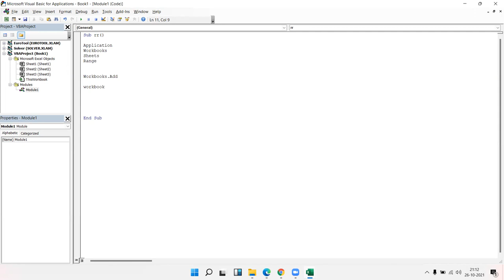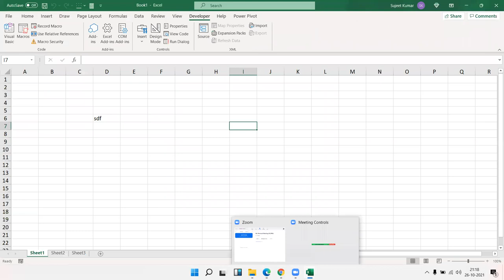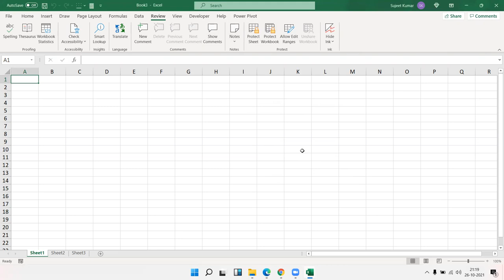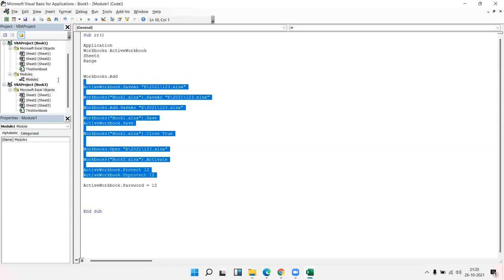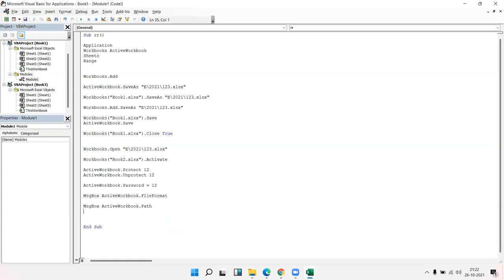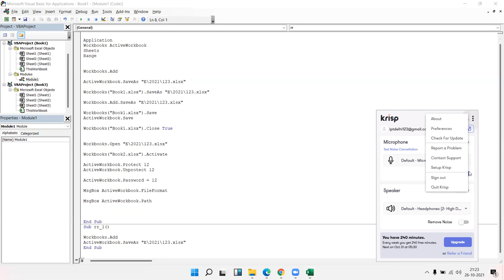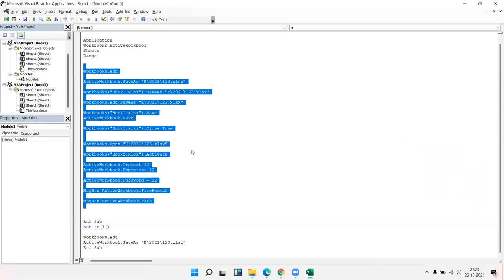VBA Macros Code Concept - Part -1